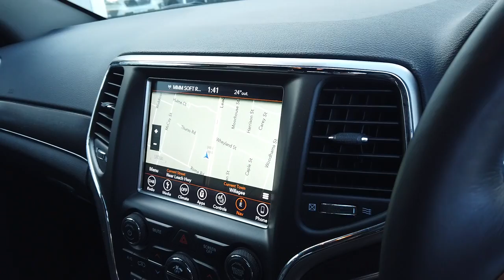2018 JEEP GRAND_CHEROKEE Myaree, Fremantle, Booragoon, Spearwood, Cockburn, WA 11003032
Red New 2018 JEEP GRAND_CHEROKEE available in Myaree, Western Australia at Melville VW. Servicing the Fremantle, Booragoon, Spearwood, Cockburn, WA area.

Melville VW
168 Leach Hwy